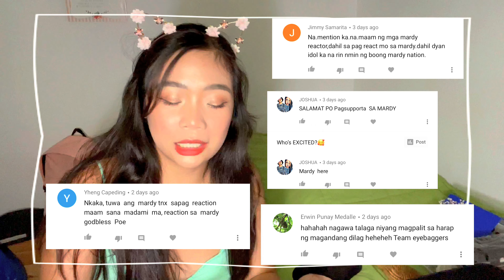MARIANO G TV BINALEWALA / GINAGALIT MO NA NAMAN AKO CINDY GIRL (Reaction Video) || shout outs!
👋 Hey lovelies! 👋 This week we’re going to talk about one of the most requested content on my channel!